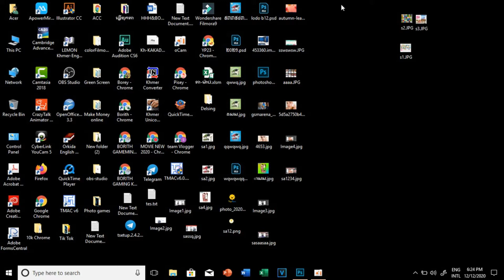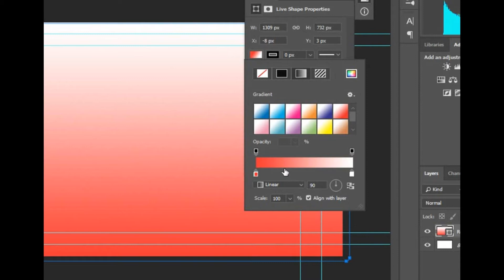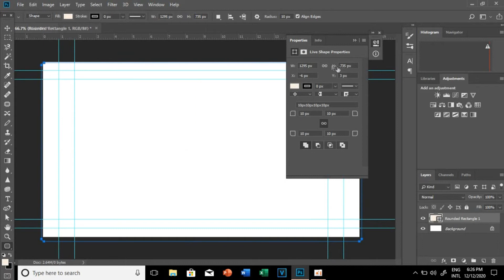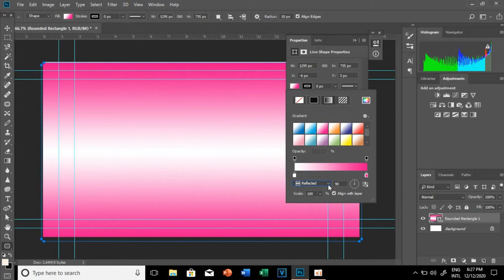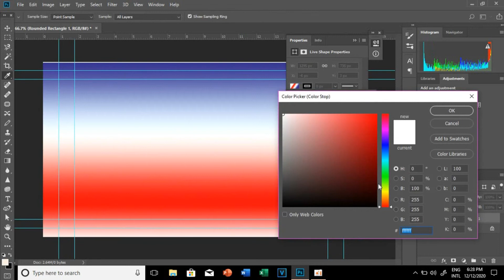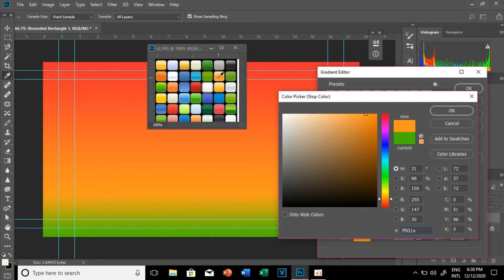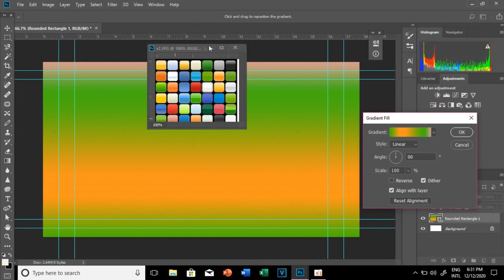របៀបចាក់ពណ៍នៅលើ Background ក្នុងកម្មវិធី Photoshop cc ,របៀបចាក់ពណ៍ច្រើន,របៀបចម្លងពណ៍Team Vlogger kh